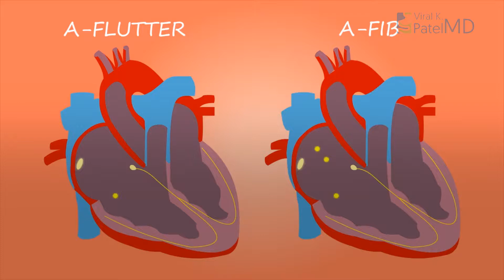What are the Alternative Techniques for Atrial Fibrillation Ablation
There are some alternative techniques to the Atrial Fibrillation Ablation procedure. Some of which are called Epicardial Catheter Ablation and Mini-Maze Procedure.
The Epicardial Catheter Ablation process is a less invasive process for the treatment of ventricular tachycardia.
During this process, a catheter is inserted into the pericardial space near the heart through the wall of the chest.
A cool-tip catheter is used to deliver a radio frequency energy so that the abnormal heart tissue can be eliminated leading to a normal heart rhythm.